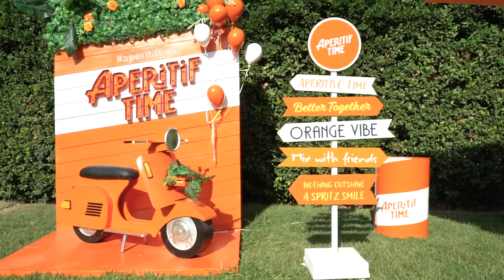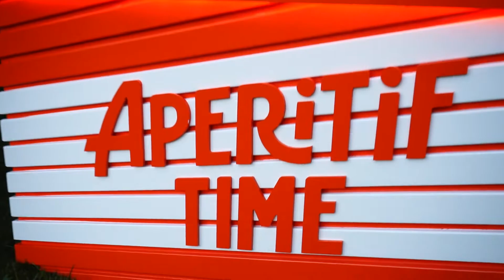Küçükçiftlik Park Sattas Konseri